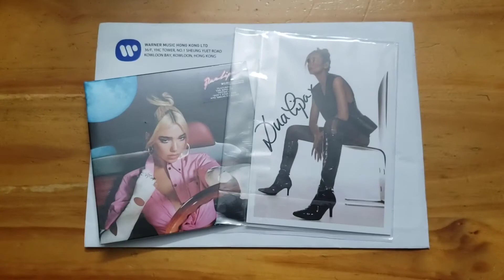💿(unboxing) Dua Lipa - “Future Nostalgia” (signed card & gift pack)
Happy birthday to the one and only Dua Lipa👑💕
Can't wait for “Club Future Nostalgia”!😍

Before that, here's a little unboxing of Future Nostalgia bundle (not really unwrap the CD though cuz there're A LOT of unboxing videos🤣)

💿Dua Lipa - "Future Nostalgia"🎶
(CD with signed art card)

💳Ordered: 15/3/2020 15:04 HKT
📦Arrived: 16/7/2020 HKT (for the signed card)
(Timezone: GMT+8, Hong Kong)

💵Price: £11 (refunded)
+ Shipping: £9.2
+ CD: HKD$129 (~US$16)
(I ordered the triple cassette set but it arrived damaged...so I asked for refund and bought a CD at local store instead🤦‍♀️)

*PLUS* a giveaway prize (photo + sticker pack) from Warner Music Hong Kong! Thank you! Xoxo😘

🎶Tracklist:
01. Future Nostalgia
02. Don't Start Now
03. Cool
04. Physical
05. Levitating
06. Pretty Please
07. Hallucinate
08. Love Again
09. Break My Heart
10. Good In Bed
11. Boys Will Be Boys

🎶Stream “Future Nostalgia” now!